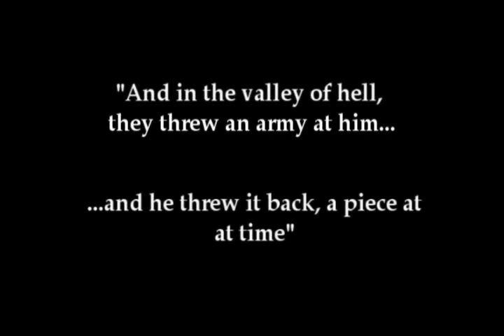Hyena :: Ninja Killer - A Halo 3 Machinima/Montage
This is a Halo 3 montage from Hyena entited, "Ninja Killer," and it is composed of his leftover clips from "Oblivion." The gameplay's amazing even for leftovers (lots of ninja assassinations) and like in all his montages, there are Machinimatic scenes here and there throughout the video. Enjoy!